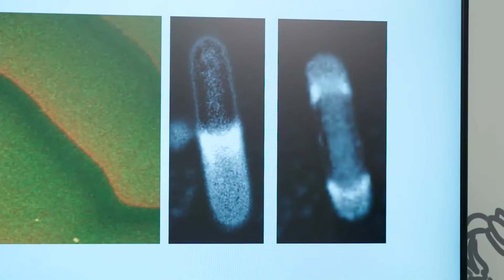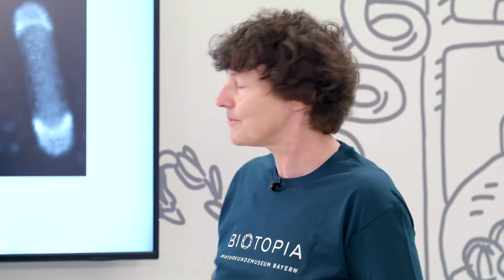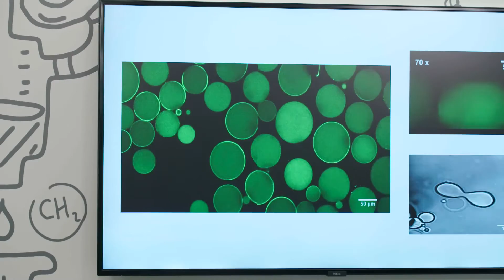Petra Schwille: Bausteine des Lebens! | Aha Moment mit Proteinen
Wie und wann ist das Leben entstanden? Und wie funktionieren Zellen und Proteine, die Bausteine des Lebens? Die Biophysikerin Petra Schwille vom Max-Planck-Institut für Biochemie zeigt uns mit farbenfrohen und hypnotischen Aufnahmen, was Proteine können. Und sie erklärt, wie ihr Aha Moment neue Erkenntnisse über die Evolution bringen könnte.

Spannende Wissenschaftler*innen der Max-Planck-Gesellschaft kommen in der Videoreihe "Aha Moment" ins BIOTOPIA Lab und plaudern aus dem Nähkästchen. Die Forscher*innen zeigen anhand von einfachen, aber unerwarteten Demonstrationen, was sie an ihrem Forschungsfeld besonders fasziniert und welche unerwarteten Entdeckungen sie im Laufe ihrer Karriere gemacht haben. Sie geben einen exklusiven Einblick in ihre Biographie und erklären, wie ihr Forschungsbereich unser Leben beeinflussen kann.

Erfahrt mehr über das BIOTOPIA Lab und wie Ihr dort selbst das Leben erforschen könnt

Petra Schwille ist Biophysikerin. Sie ist am Max-Planck-Institut für Biochemie Direktorin der Abteilung „Cellular and Molecular Biophysics“. Schwille ist auch Koordinatorin des großen Max-Planck-Forschungskonsortiums "MaxSynBio" zur synthetischen Biologie.